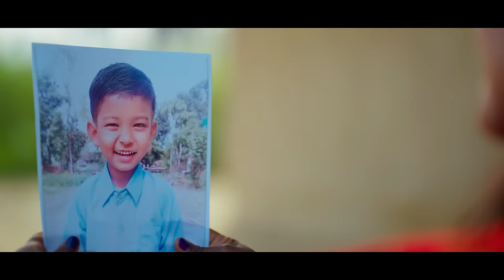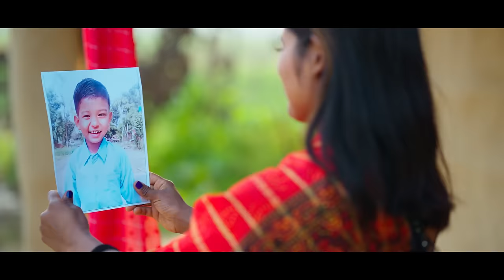KASAM SE || Rk Tharu || Samikshya Chaudhary ||Ft.Rooney, Deepika Chaudhary || New Tharu Song 2024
Kasam se is new tharu love song story of simple couple . Story is all About rejecting family the relationship of  couple and struggle hardworking of boy for love towards family .

🎶 Audio Credits:-

♪ Song:-
Kasam Se

♪ Vocal:-
Rk Tharu
Samiksha chaudhary

♪ Lyrics:-
 Rk  Tharu

 Rk  Tharu

♪ Arranger:-
Ganesh Chaudhary

♪ Mixing / Mastering:-
Chandra Chaudhary

♪ Studio:-
Acoustic Nepal

♪ Recordist :-
Dil Samarpan

♪ Audio/Video :-
Sebil Entertainment

🎬️ Video Credits:-

🎬 Concept / Direction:-
Rajnish Chaudhary

🎬 Artists:-
Ronney Chaudhary

Deepika Chaudhary

🎬 Cinematographer:-
Ramesh Chaudhary

🎬 Edit / Color:-
Ramesh Chaudhary

🎬 MUA:-
Sanu kushmy

🎬 Editing Studio:-
Kalsaa Production